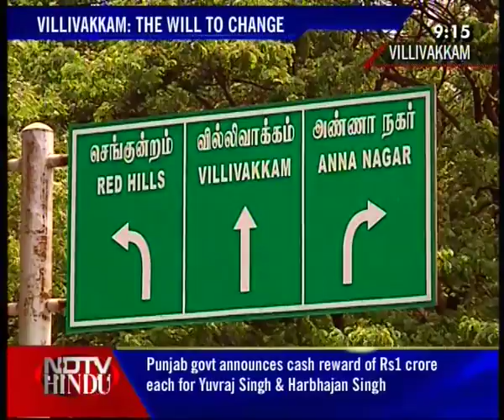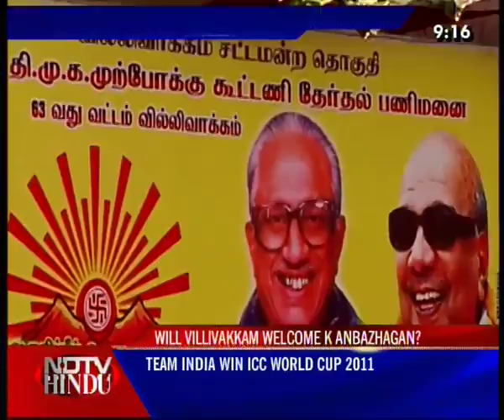NEWS TONIGHT-NDTV-HINDU-030411-2(3)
NDTV-HINDU-NEWS TONIGHT